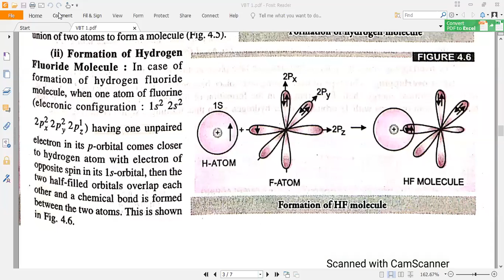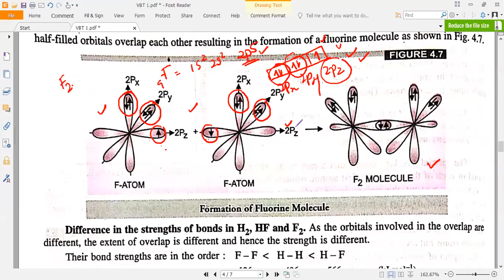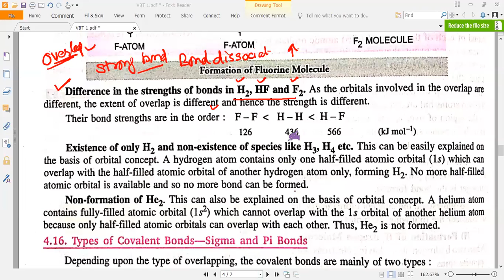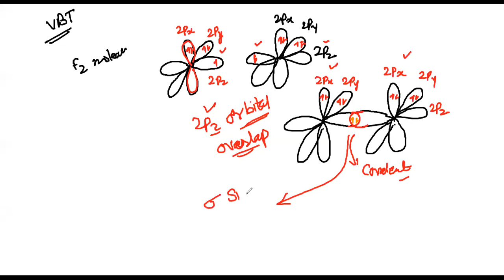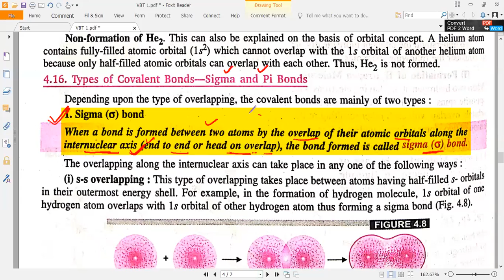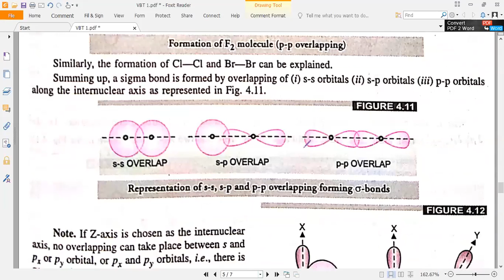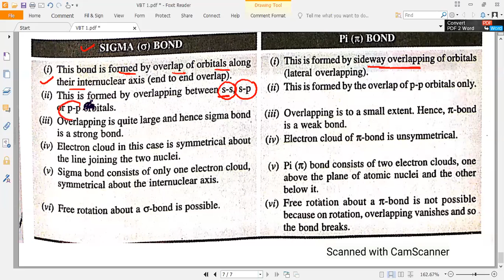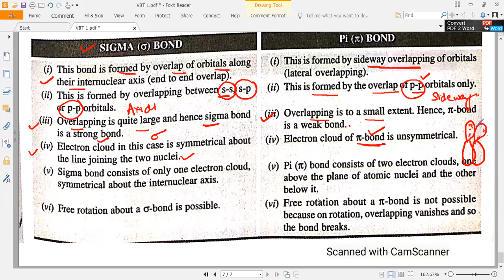VBT Concept of Sigma and Pi bonding in Molecules Class 11 Chemistry Ch 04 Chemical Bonding NEET JEE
HI GUYS
i welcome you to my chemistry you tube channel chemistry paathshala , In this video lecture i m going to explain about chemical bonding most important questions and important definitions
MY Telegram Channel for Important questions and notes for free